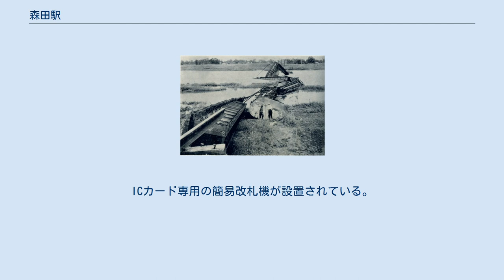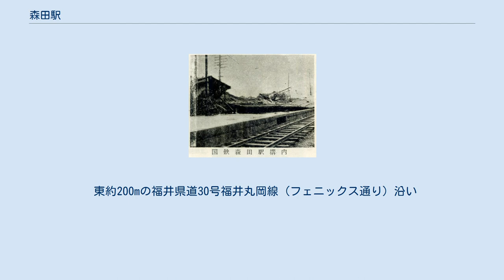森田駅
ホーム（2009年11月） ※後に、下りホームの待合室が撤去されたほかホームが嵩上げされており状況が異なる 森田駅（もりたえき）は、福井県福井市栄町にある、西日本旅客鉄道（JR西日本）北陸本線の駅である。
上りホーム（1番のりば）側に駅舎があり、両ホームは跨線橋で結ばれている。
 福井地震後に建てられた木造駅舎が残る。
駅舎の高さをホームに合わせてあるため、面する道路（県道125号森田停車場線）との段差が大きい。
 福井地域鉄道部が管理し、福井市が窓口業務を受託する簡易委託駅。
窓口ではPOS端末による発券が行われている。
ICカード専用の簡易改札機が設置されている。
 福井市の市街地の中にある。
1967年に福井市へ編入した旧吉田郡森田町の中心部である。
 東約30mの福井県道125号森田停車場線沿い。
 東約200mの福井県道30号福井丸岡線（フェニックス通り）沿い